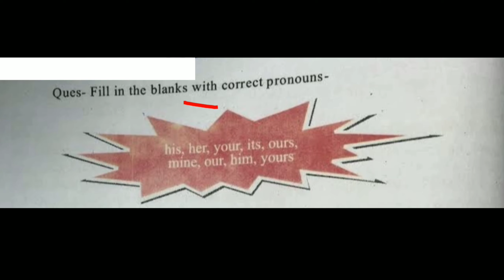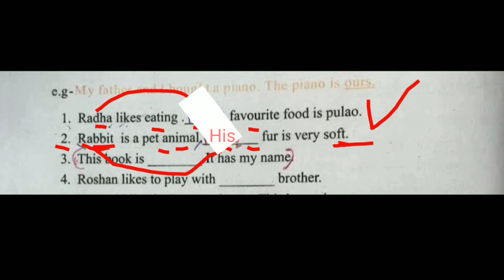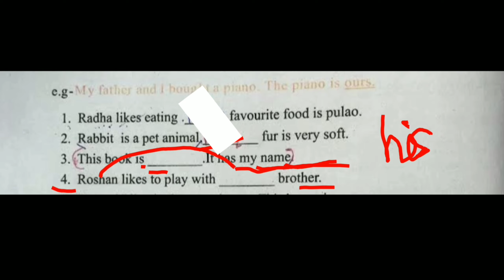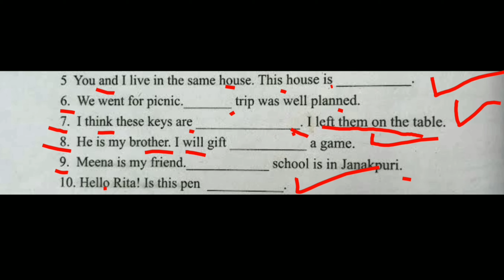use of pronoun | fill in the blank exercise | fast figures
uses of pronoun, where, which one and why will be used, let's do an exercise. use of pronoun | fill in the blank exercise | choose the correct option | fast figures

use of pronoun
fill in the blank exercise
choose the correct option
fill in the blanks exercise for kids
exercise for kids
important pronoun words
possesive pronouns
pronoun words
pronouns
word meaning
english vocabulary
use of pronoun
use of pronoun in the sentences
fill in the blanks exercise
english grammar tricks
rules by tricks
english grammar by tricks
english grammar exercise by tricks
english
english exercise for kids
grammar
fast figures
englisia